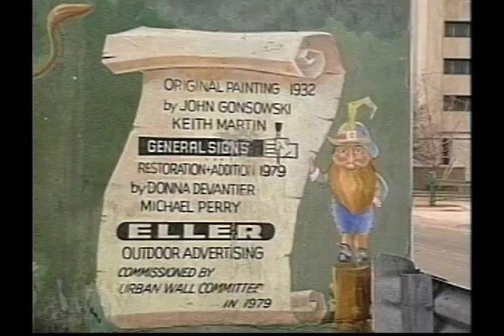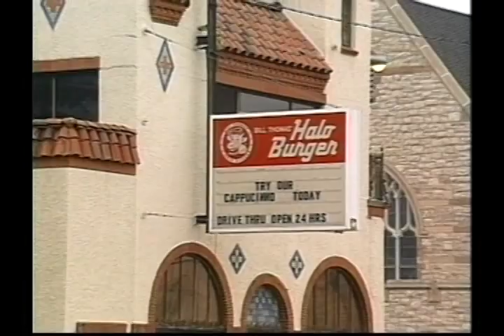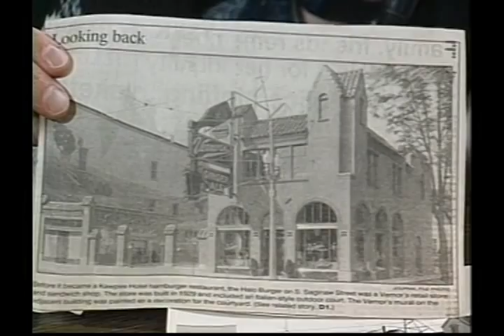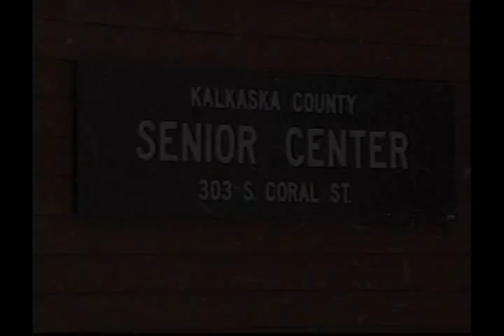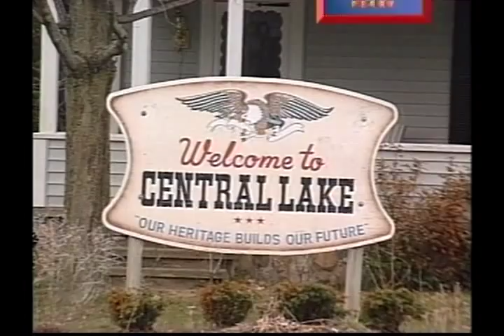Episode 6: Flint, Bay Harbor, Central Lake Michigan